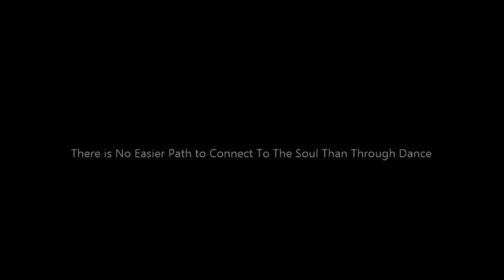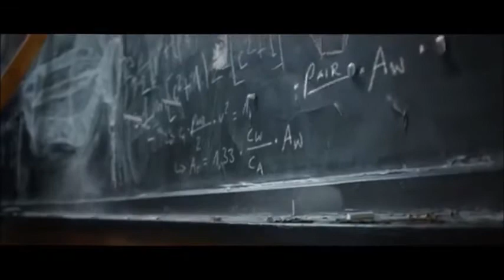Dance As Though The Whole World is Watching You